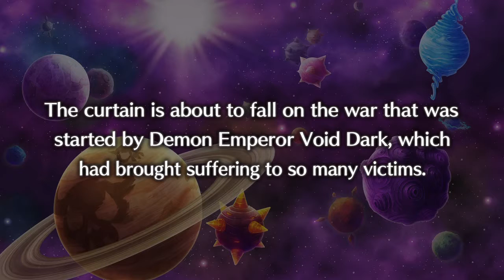Disgaea 5 part 160 level up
I am more powerful than Killia